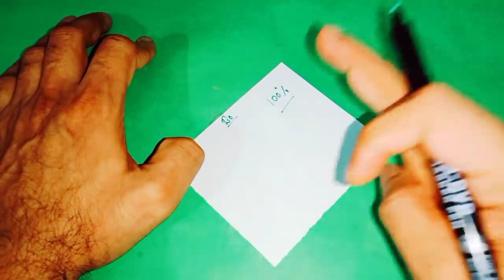రాత్రి పడుకునే ముందు ఈ పదాలను మనసులో తలచుకోండి మీరు ఏది కోరుకుంటే అది జరుగుతుంది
Time:10.00 AM TO 1.00 PM And 3.00 PM TO 6.00 PM
fees: 500 rupees
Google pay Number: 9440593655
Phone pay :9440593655